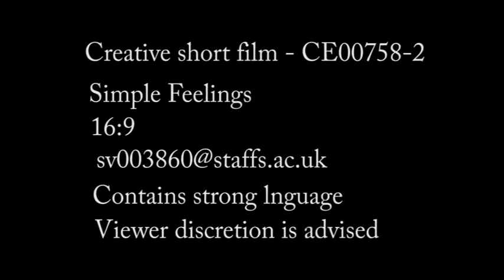Simple Feelings [Edited Version - Part 1]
The story of Becky, a troubled young girl, whose betrayal costs her more than just her only friend.

Phil Cramp - Director/Screenplay/Audio/Camera
Susan Sparling - Editor/Audio/Special Effects/Lighting

Morgan Wellden - 3D Model

Hayley Thompson - Becky
Vicki Conoley - Sam
Lisa Allen - Becky's Mum
Nick Kirkwood - Lee
Bobby Ratcliffe - Bobby

Special thanks to:
Lily Tomlinson
Czanya Fedlow
Morgan Wellden
Liam Clarke
Dean Rutter
Ashley Yetman
Leocadia Foya (and her torch)
Pepsi
Zoe Lawson

Story by Phil Cramp/Susan Sparling/Zoe Lawson

Contains:
"Crazy Possessive"
Performed by Kaci Battaglia
(A. Wilson/J. Pitts/K. Battaglia/M. Grant)

"Versions Of Violence"
Performed by Alanis Morissette
(A. Morissette/G. Sigsworth)